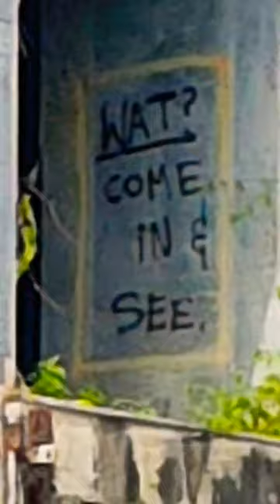Bamboo Cathedral in Chaguaramas || Trinidad &Tobago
Decided to finally check out this place to the top. However, there is still much more trails to visit there.

Devices used:
1) Samsung Galaxy Note 10+
2) DJI OSMO Mobile 3